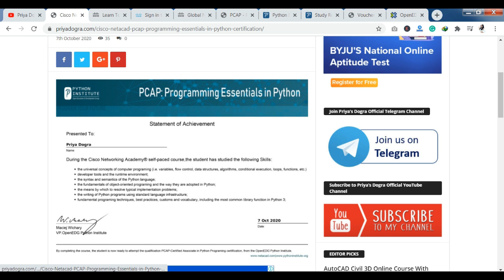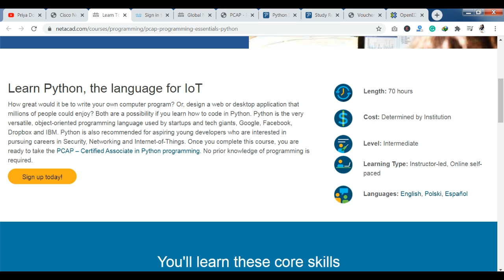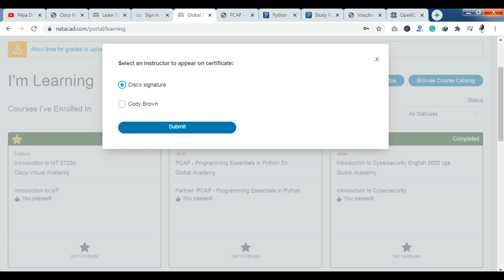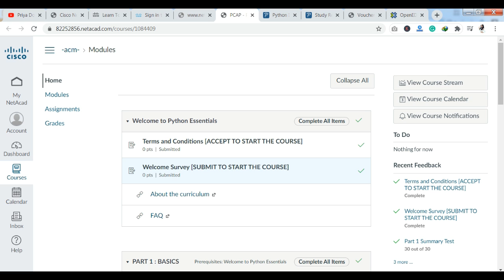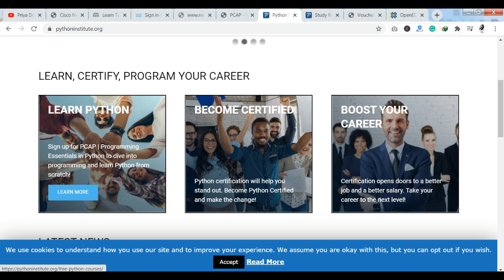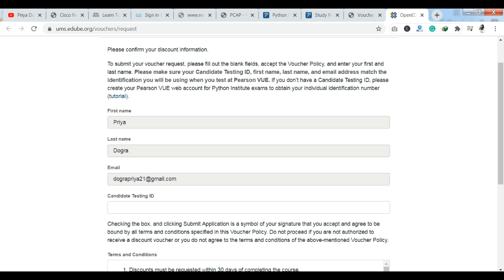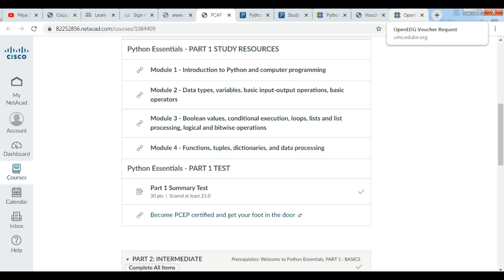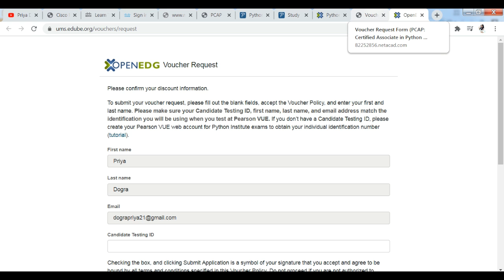Cisco Free Courses | PCAP - Certified Associate in Python Programming Cisco Certification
In this video, I am sharing information about some premium certifications from Python Institute and in collaboration with Cisco NetaCad for FREE. These Certification Programs are completely free and after completing the course you will get a free verified certificate from Python Institute and Cisco NetaCad Academy as well. Cisco Free Certification gives you the credentials and the knowledge needed for your career and Python Institute offers Free Online Courses with Verified Certificates.

PCAP - Certified Associate in Python Programming certification is a professional credential that measures your ability to accomplish coding tasks related to the basics of programming in the Python language and the fundamental notions and techniques used in object-oriented programming.
Free Cisco Certifications Courses | 100% Discount in Networking Courses
How to get free certification Course by Cisco Academy
Cisco Networking Academy free courses
Cisco Networking Academy
Cisco Academy free certificate
Cisco certificate
internet of things free certificate
Python free course with certificate
cisco
python institute
itronix solutions
priya dogra
netacad
cisco netcad
netacad academy
Programming Essentials in Python
Certified Associate in Python Programming
PCAP Certification
cisco netacad python course
cisco netacad python final exam answers
cisco python summary test 1 answers
cisco python summary test 2 answers
python institute answers
python pcap answers
cisco python essentials part 1 summary test answers
Programming Essentials in Python Answers
python